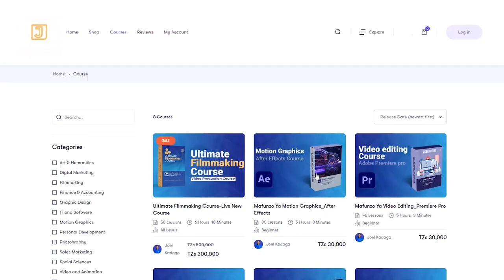EP 10: Artificial Intellegence inaondoka na Fursa za Content Creator na Creative Designer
Nini maana ya Artificial Intelligence

1. Lazima tufurahi kwamba tech imekua inaturahisishia kazi nyingi lakini tusikitike kwamba kuna baadhi ya fursa zinaenda kupungua

2. Artificial Intellegence ni akili bandia haiwezi kureplace akili ya binadamu completely kwasababu ni robot so itaketa impact ndiyo lakini creativity ya kila mtu ina matter na bado kila mtu anaweza kuja na design yake akawa tofauti.

3. Kwa upande wa Tanzania watu wako nyuma sana kwenye tecgnolojia hivyo bado watu waliopo katika creative wana nafasi kubwa sana kufanya kazi zao na kumake living

4. Kwa upande wa Design ni kwamba artificial Intellegence itareplace na kuwakosesha watu kazi katika intinty au kampuni ndogo lakini kwa kampuni kubwa ni ngumu zaidi itawarahishia watu wa idara husika kufanya kazi kwa wepesi zaidi

0:00 - Intro
3:33 - Logo Reveal
3:37 - Artificial Intellegence inaondoka na Fursa za Content Creator na Creative Designer
4:42 - Artificial Intellegence ni nini?
9:11 - Mambo matano kuhusu Artificial Intellegence
9:26 - Hoja ya kwanza
11:26 - Hoja ya pili
14:07 - Hoja ya tatu
17:18 - Hoja ya nne
20:32 - Hoja ya tano
24:26 - Mafunzo
25:22 - End screen